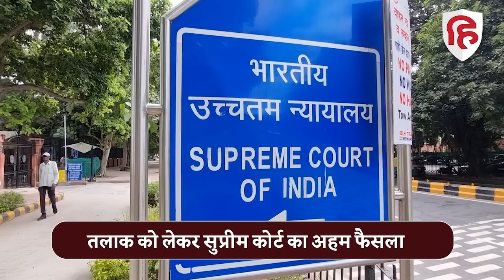Supreme Court on Divorce Cases: तलाक के लिए नहीं करना होगा 6 महीने का इंतजार, SC ने बदला Rule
Divorce Cases पर Supreme Court ने अहम फैसला सुनाया है। Supreme Court ने कहा- अगर पति पत्नी के बीच शादी के बचने की थोड़ी भी गुंजाइश ना हो तो 6 महीने का इंतजार किए बिना SC तलाक दे सकता है।